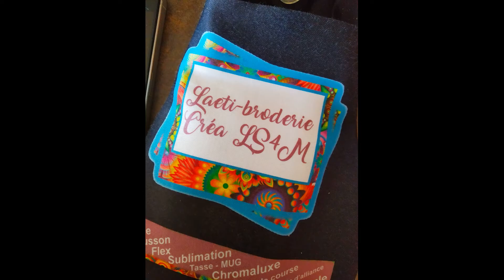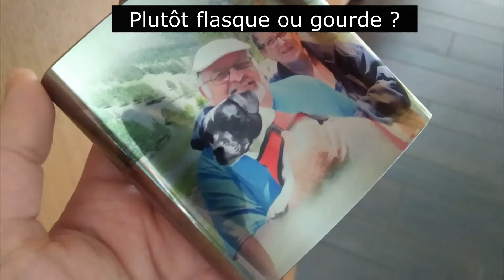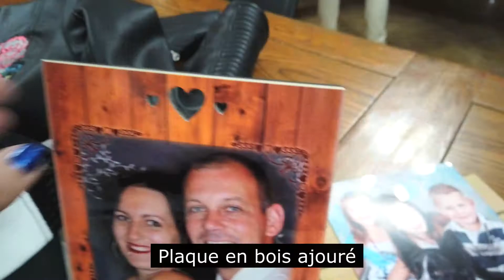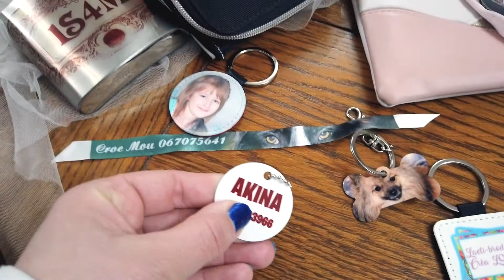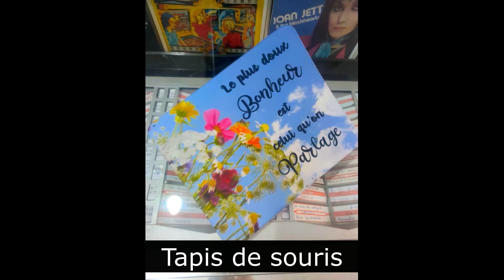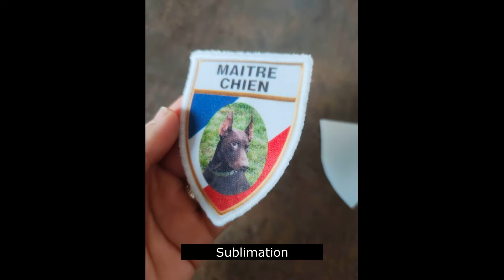Découvrez les objets photos et les broderies de Laeti-broderie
Laëtitia Photo c'est aussi de la personnalisation de photo par Laeti-broderie ainsi que la création de broderie.
Faites le pleins d'idées cadeaux (plaque, ardoise, sac, vêtement, porte-clefs, tapis de souris...)